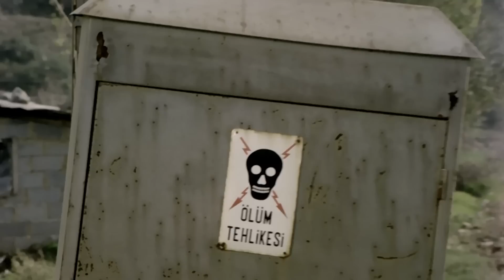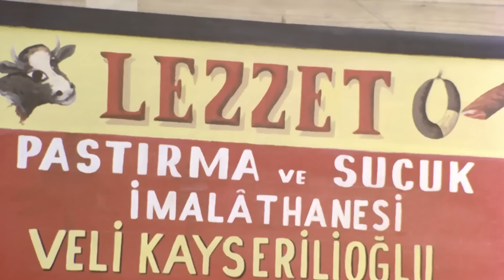Yavru İle Katip Türk Filmi | restorasyonlu | FULL HD | MÜJDAT GEZEN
Yavru ile Katip;Müjdat Gezen ile İsmail Hakkı Şen'in oynadığı 1971 yapımı Türk Filmidir.

Yavru İle Katip Türk filminin yönetmeni Fevzi Tuna, yapımcısı Hürrem Erman'dır. Yavru ile Katip Türk filminin senaryosunu Ahmet Üstel'dir.
Yavru ile Katip Türk filminin oyuncuları; Müjdat Gezen, İsmail Hakkı Şen, Ayşen Cansev, Sen Kızıltunç, kayhan Yıldızoğlu, Turgut Boralı, Suzan ustan, Erol Günaydın, Arap Celal, Ahmet Turgutlu.

Yavru ile Katip Türk filminin konusu;  Yavru ile Katip 1970'li yıllarda Türkiye'de de popüler olmuş İtalyan sinemasının iki komedyeninin Türkiye'de gösterilen filmlerindeki yerel adı. Bu ikiliye verilen bir diğer ad da 002 idi. İkili 1960'lı yıllarda Türkiye'de "Bıdık ile Düdük" olarak anılıyordu. İkili hakkında çıkan bir DVD'li kitabın ön kapağı. Solda "Katip" (Ciccio Ingrassia), sağda "Yavru" (Franco Franchi). İtalya'da Franco e Ciccio olarak anılan bu iki oyuncu Franco Franchi (d.1928[1] - ö.1992) ve Ciccio Ingrassia (d.1922 - ö.2003) idi. Her ikisi de Sicilya'nın Palermo kentinde 1922 yılında dünyaya gelmişlerdi. İlk kez 1954 yılında tanışan ikili 1960 yılında sinemaya da birlikte başladılar. 1970'li yıllarda birlikte çevirdikleri bir dizi komedi filmi ile önce İtalya'da sonra da dünyada tanındılar. Birlikte 100'ün üzerinde film yaptılar.[2] Franco 1992'de 64 yaşındayken, Ciccio ise 2003'te 81 yaşındayken Roma'da hayata veda ettiler. Franco Franchi "Yavru", Ciccio Ingrassia ise "Katip"ti. Sinemanın ve diğer gösteri sanatlarının kendilerinden önceki tüm ikilileri gibi onlar da zıtlıkları ile birbirlerini tamamlıyorlardı. Tıpkı Lorel Hardi veya Karagöz Hacivat ikilileri gibi. Uzun boylu ince bıyıklı ve soğuk tavırlı olan "Katip" daha kurnaz ve akıllı olanıydı. Kısa boylu tombulca olan "Yavru" biraz daha safçaydı, ağzı daha kalabalık ve mimikleri ve jestleri çok abartılıydı. Özellikle de kulaklarını oynatırken saçlarının adeta bir peruk gibi öne arkaya oynaması herkesi güldürürdü. Birçok ünlü yönetmenin filmlerinde ayrı ayrı da rol aldılar. Bunlardan biri de Ciccio Ingrassia'nın 1973 tarihli Federico Fellini filmi olan Amarcord'da canlandırdığı Teo Amca rolüydü. İkilinin birlikte oynadıkları son film ise Taviani kardeşlerin 1984 tarihli Kaos filmi oldu. Yavru ile Katip filmlerinin Türkçe seslendirmesini Altan Erbulak (Katip) ve Erol Günaydın (Yavru) yapıyorlardı. Başarılı seslendirmeleri ve seslerinin karakterlere uygunluğu, serinin yaygınlaşmasında rol oynamıştır. 1970'li yıllarda Türkiye'de Yavru ile Katip o denli popüler olmuştu ki bir de Türk versiyonu çekildi. 1971 tarihinde Ahmet Üstel'in yazıp Feyzi Tuna'nın yönettiği Yavru ile Katip'te Müjdat Gezen, Turgut Boralı, Seden Kızıltunç gibi oyuncular rol almıştı